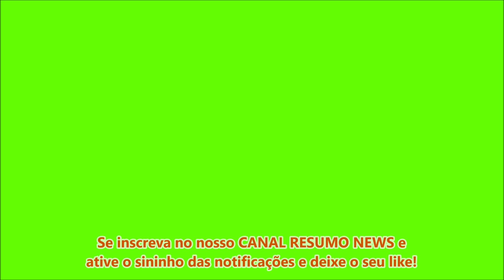Novela Apocalipse: Final trágico de Dudu Poeira e de Guido Fontes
Últimos capítulos da novela "Apocalipse": os policiais Guido e Dudu finalmente pagarão caro por suas injustiças. Confira!

Os policiais, da novela "Apocalipse", Dudu Poeira e Guido Fontes, terão um final bem trágico na reta final do folhetim sobre o fim do mundo.
Dudu Poeira era um policial corrupto no começo da trama envolvido com uma turma da pesada. Ele se envolveu com Robinson, que passou a negociar com o policial "meio que malandro".
"Dudu joga Poeira" também passava informações para Henrique Peixoto, que era "marido" da dona do Hospital, Estela Aisen.
Mas "a casa de Henrique caiu" quando o policial César descobriu que o pai de Natália roubava o Hospital da mulher e não o inocente Oswaldo como o bandido acusava.
Desconfiado do policial malandro, César descobre o envolvimento de "Dudu come Poeira" com o filho de Tião de Deus.
Ajudado pelo pastor Jonas para mudar de vida, Robinson entrega o oficial malandro e arma uma arapuca para Dudu.
O policial corrupto é desmascarado numa armadilha e Dudu é algemado e vai comer poeira na cela.
Com a chegada da "Marca da Besta", os policiais César e Natália escolhem seguir a Deus e saiam da corporação. O delegado Guido fica em cima do muro.
Guido recebe uma proposta de André e tenta enganar os santos da resistência. O ex-delegado consegue se infiltrar no meio da turma de Zoe e de Natália.
Mas o pastor Jonas fica desconfiado e acaba confirmando as suspeitas do "novo convencido".
O "delegado" consegue prender o pastor Jonas e sua esposa Laodi no fim das contas. Nesse período, Dudu "o poeira em alto mar", vira soldado do governo mundial ao sair da prisão por ter aceitado a Marca de Besta.
Guido, Dudu e André armam um plano para prender os santos da resistência após a fuga dos rebeldes no Hospital Aisen.
Mas a turma de Zoe é mais esperta e os policiais bandidos acabam caindo numa "cilada de pizzaria".
A turma de César e Natália foge do Rio de Janeiro em um navio carqueiro para a costa de Israel. "Dudu ficou comendo Poeira" e André perde a chance de voltar à Nova Babilônia.
Guido que armou todo o plano, que quase dava certo, não entrou no relatório de André para a secretária Ariela, amante de Ricardo Montana.
Confira o restante do conteúdo no vídeo acima.

Novela apocalipse últimas semanas
Reta final da novela Apocalipse
Novela Apocalipse desfecho dos personagens
Novela Apocalipse resumo dos capítulos
Novela Apocalipse capítulo de amanhã
Final trágico de Guido Fontes
Final do policial César
Final da policial Natália
Fim trágico de Dudu Poeira
Dudu Poeira no Julgamento Final
Dudu Poeira no inferno
Julgamento de Dudu Poeira
O que acontece com Dudu Poeira
Guido Fontes morre na novela
Dudu Poeira tem final trágico
Apocalipse novela da record
Última semana da novela Apocalipse
Soldados do anticristo Ricardo Montana
Desfecho de André Santero
Final de André Santero
A turma de Zoe Santero foge de navio
Morte de Dudu Poeira policial
Morte de Guido Fontes delegado